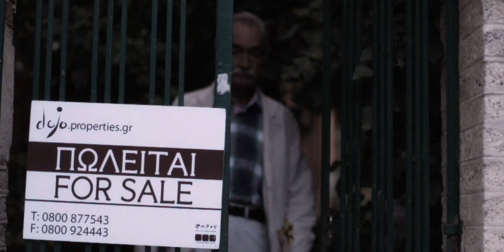FlyByWire X-isosi | Official Music Video HD | Emptyfilm Dojo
flybywire.gr

CREDITS
Written Directed at the Emptyfilm Dojo
dojolounge.net

CAST
Young Man. Kostas Detoros
Old Man. Thanassis Rentzis
Woman. Mantalena Papadatou
Boss. Sotiris Taxtsoglou

Directed By
Demitri Delinikolas

Production Designer - 2nd Unit Director
Sergio Kotsovoulos

Cinematography
Stefanos Efthimiadis

Camera
Stefanos Efthimiadis
Giannis Georgiou

Assistand Director - Producer
Panagiotis Delinikolas

Line Producer
Liza Apostolopoulou

Gaffer
Vaggelis Kontodimas
Giorgos

Graphics by
Tind

Post Production
Demitri Delinikolas

Sound Design
Panagiotis Delinikolas

Make Up
Natassa Mpouta

Body Paint Artists
Dermagrafics Tattoo

Equations Drawn By
Natalia Michailidou

Catering by
PLAIN

Special Thanks
Christina Maratou, Alina Kotsovoulou, Stefi S.A. Vassilis Rafail, Giorgos Drossos,

Making Of
Marios Gianniotis

DIT
Nickos Myrtou

Production Assistants
Zacharias Ioannides

Dresses by Vestiario Samba

An Emptyfilm Production